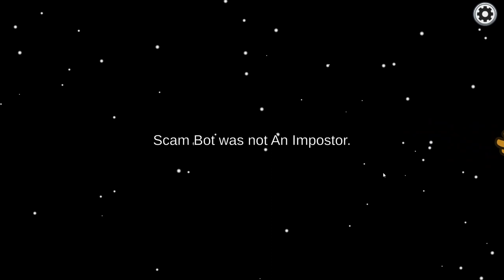with sub#Among us#MSM#pandalordkyle#Among us 2023